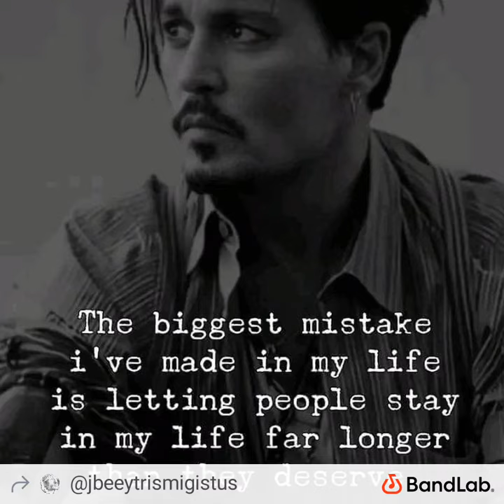Way that "they" Move by JBeey Trismigistus